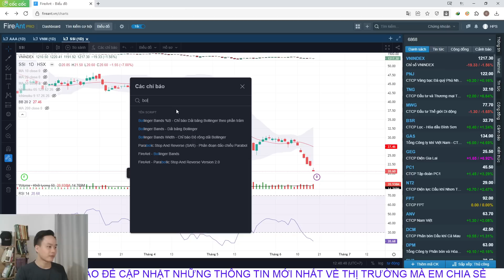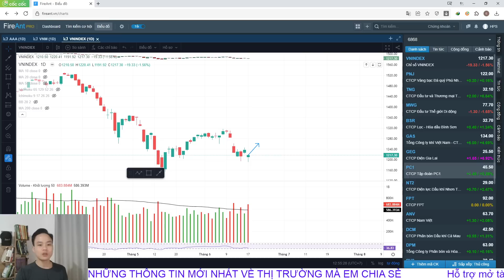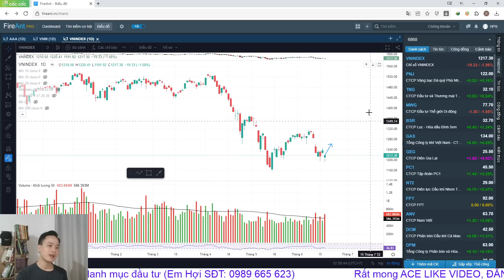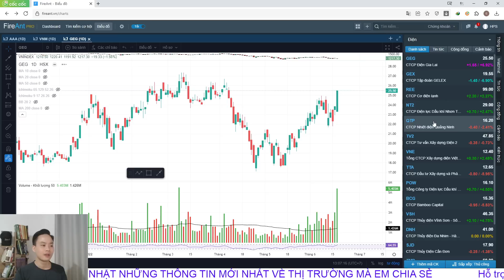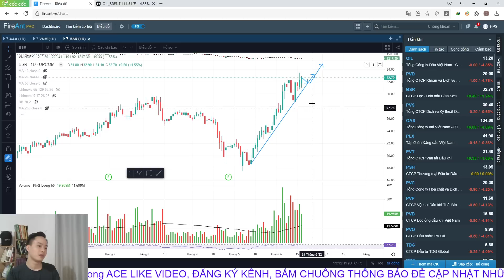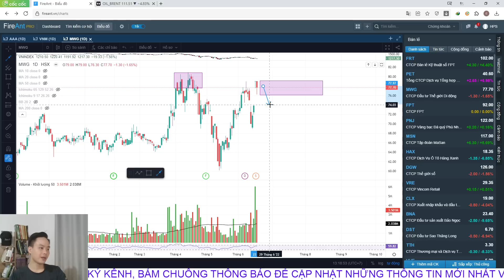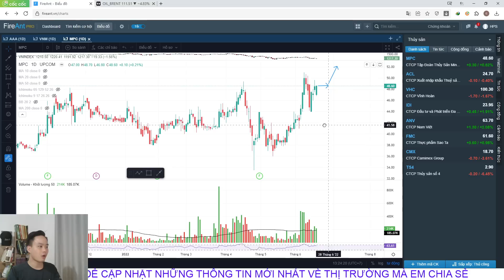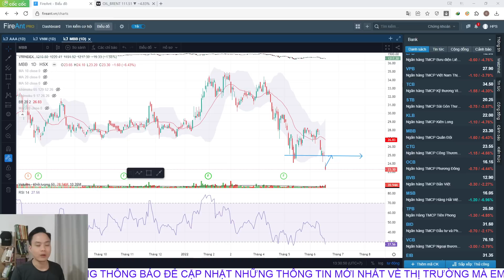Chứng khoán hôm nay | Nhận định thị trường: Vnindex hồi phục tới đâu, cổ phiếu dẫn dắt thị trường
Chào mừng tất cả quý anh/chị nhà đầu tư đã đến với kênh Chứng khoán Hoi Pham Stocks
Đây là kênh tư vấn và hỗ trợ đầu tư chứng khoán, đồng thời chia sẻ hoàn toàn miễn phí về các kiến thức, các phương pháp đầu tư, kinh nghiệm đầu tư thực tế trên thị trường chứng khoán Việt Nam, qua đó hi vọng góp 1 phần nào đó giúp anh chị tìm ra cho mình 1 phương pháp đầu tư đơn giản và hiệu quả.

▶KẾT NỐI VỚI HOI PHAM STOCKS:
Tham gia nhóm Zalo: Săn cổ phiếu chân sóng
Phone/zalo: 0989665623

00:00 Nhìn lại phiên giao dịch hôm nay
5:35 Kịch bản nào trong tuần giao dịch tới cho Vnindex
13:30 Cách hành xử trong giai đoạn tới
19:50 Cách chuyển đổi CỔ PHIẾU và cơ cấu danh mục thu lỗ
26:20 Phân tích cổ phiếu Dầu khí
32:15 Phân tích cổ phiếu Điện
36:50 Phân tích cổ phiếu Bán lẻ
39:05 Phân tích cổ phiếu Phân bón hóa chất
40:16 Phân tích cổ phiếu Dệt may
42:13 Phân tích cổ phiếu Thủy sản
43:45 Phân tích cổ phiếu Bảo hiểm
45:10 Phân tích cổ phiếu Chứng khoán
46:20 Phân tích cổ phiếu BĐS
46:50 Phân tích cổ phiếu Thép
47:42 Phân tích cổ phiếu Bank
48:36 Lời kết